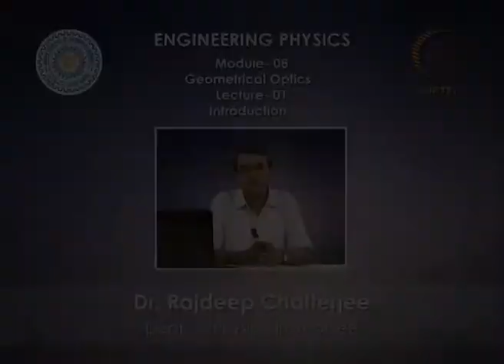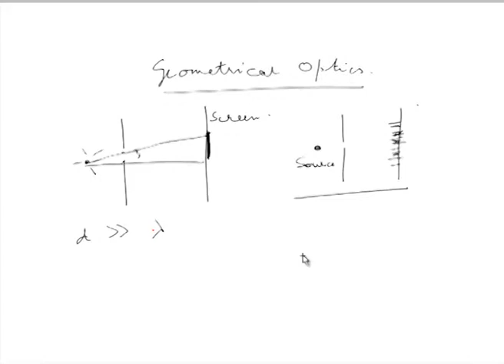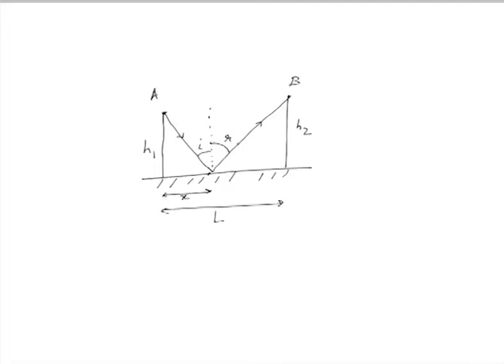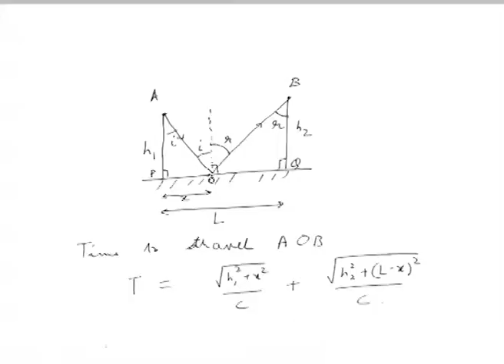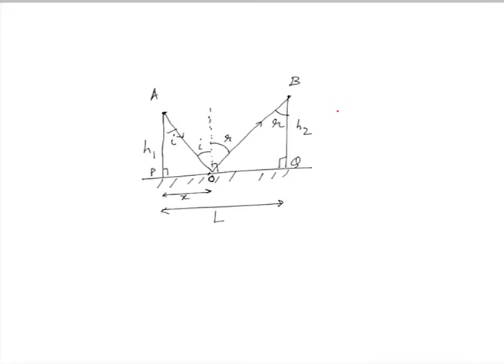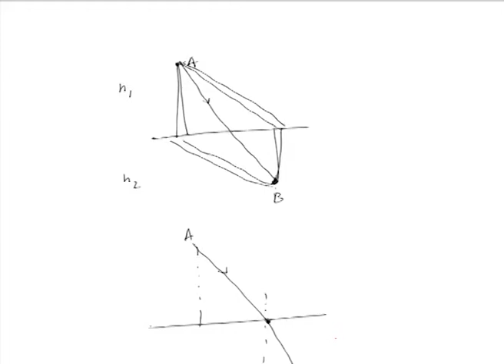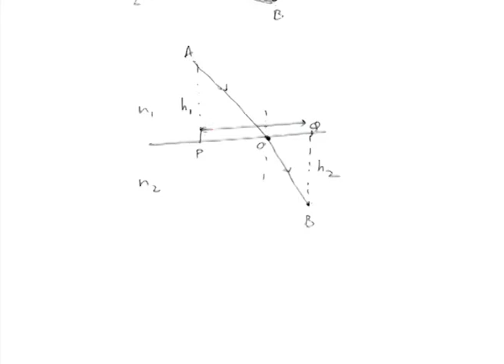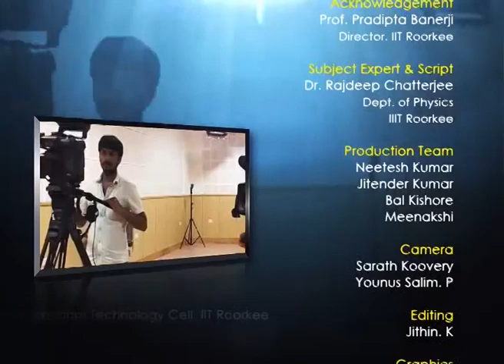Mod-08 Lec-01 Introduction..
Engineering Physics I by Prof. G.D. Verma,Prof. M. K. Srivastava ,Prof. B. K. Patra & Prof. Rajdeep Chatterjee,Department of physics,IIT Roorkee.For more details on NPTEL